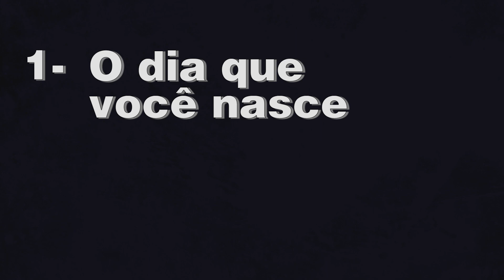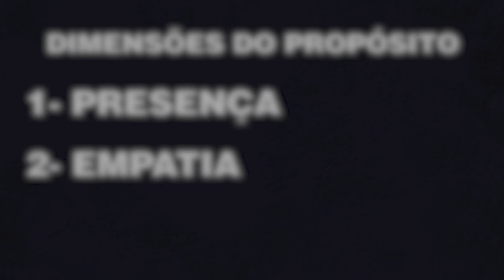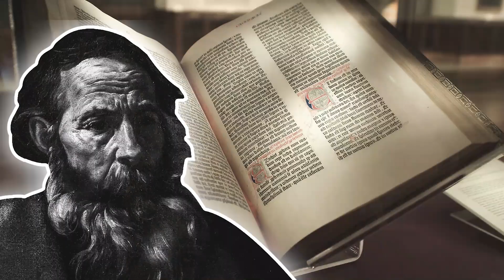Ep.2 | Vida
Sequencia da série Propósito.